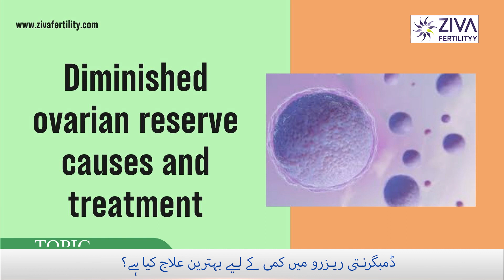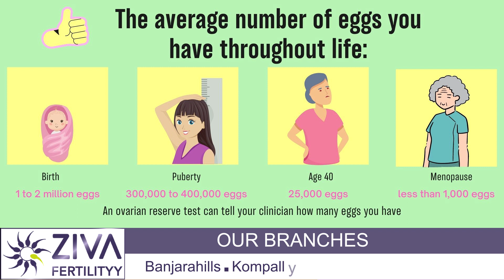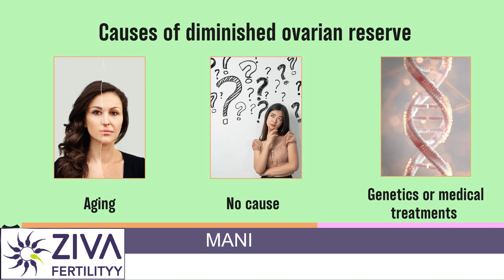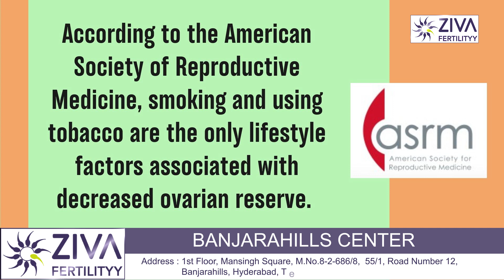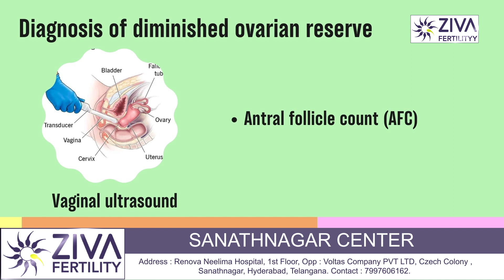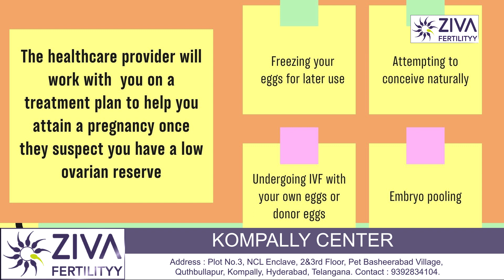Ovarian Reserve | Dr C Suvarchala | Ziva Fertility ڈمبگرنتی ریزرو میں کمی کے لیے بہترین علاج کیا ہے؟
Dr. C Suvarchalaa (Scientific Director, Masters in Clinical Embryology (Australia & UK, PhD (Genetics)) - Topic: " Diminished Ovarian Reserve   " - ZIVA Fertilityy Urdu -  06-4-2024

Ziva's Success story:
1)  24+ Years of Experience
2)  Around 90% Success Rate
3)  10,200 ICSI Cycles
4)  2,200 IVF Cycles
5)  3+ Centers in Hyderabad